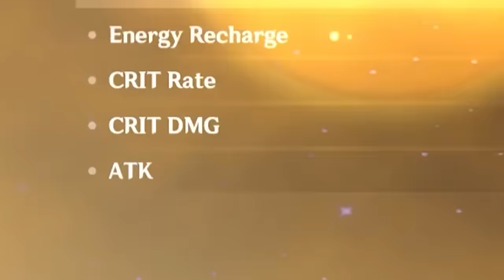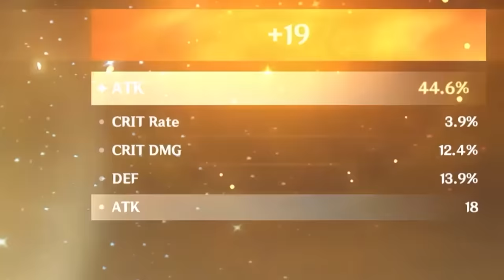I Spent 5000 Resin fixing the WORST Day 1 Genshin Account...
Today I decided to fix the MOST CURSED Genshin account with 5000 resins. I focused on leveling and building all my characters and hopefully with my newly built characters, I can get through floor 12 of the abyss.
should say characters got INSANE and show some clips doing big damage. Hope you enjoy this video!